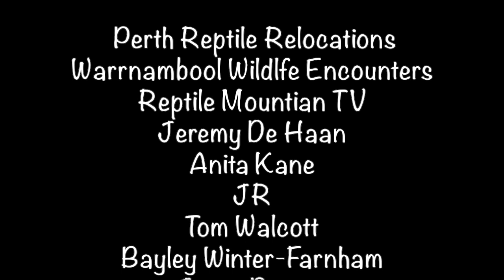Seven common Snake Myths BUSTED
Perhaps more than any other animal in history snakes are surrounded by myth and legend. From the bible to the modern day, all around the worth cultures share widely incorrect information about snakes so in this video we bust seven common snake myths!